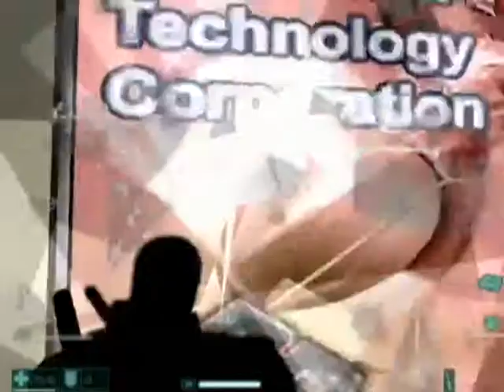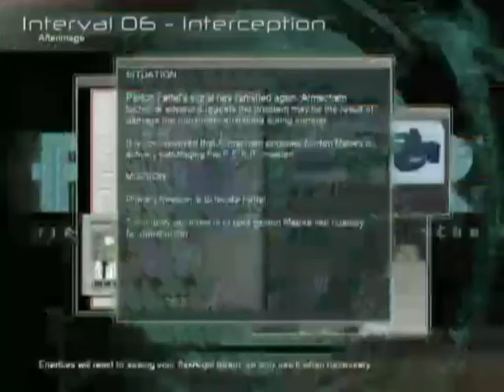PS - F.E.A.R. (Extreme Difficulty) part23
(Sorry, no stream chat showing for this playthrough. I recorded this before I started showing the chat in videos)

Lately I've been challenging myself with the hardest difficulties of games I've enjoyed.

If you want to catch future streams, head over and follow me at one or both of these (Twitch is the main one, but I might move to Hitbox in future):